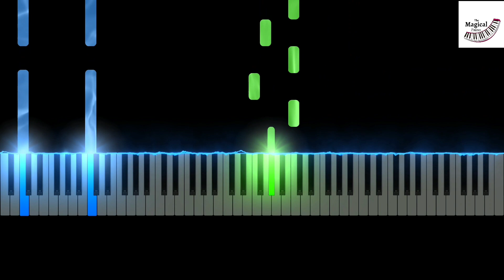Zoonomaly - Secret Nightmare Ending Music (Piano Tutorial)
Zoonomaly - Secret Nightmare Ending Music on Piano